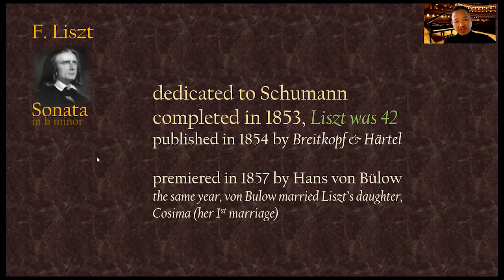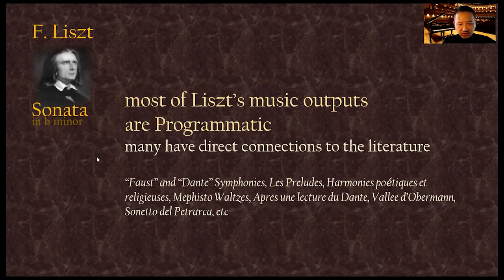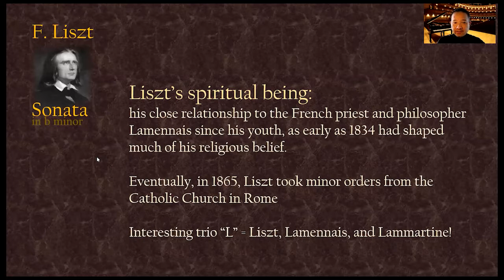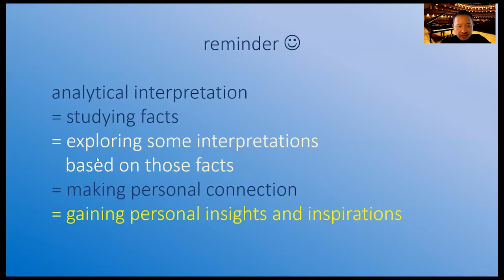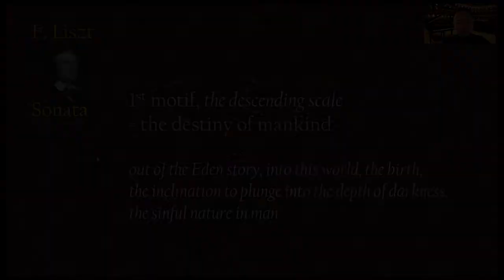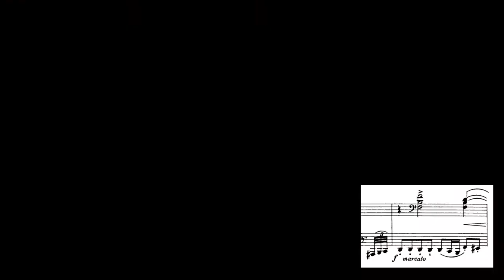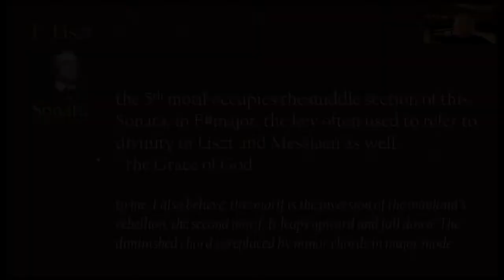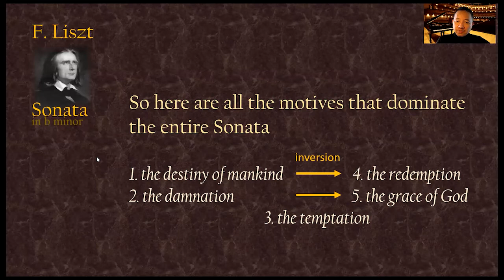Lecture Dr. Johannes S. Nugroho: Liszt's Sonata b minor, A Spiritual Pilgrimage